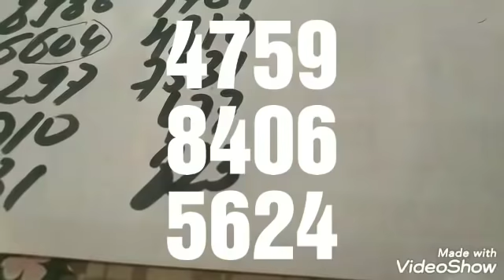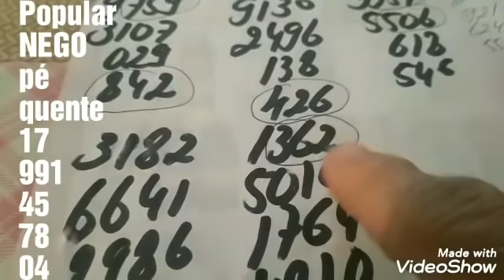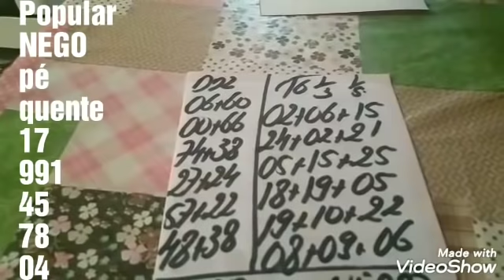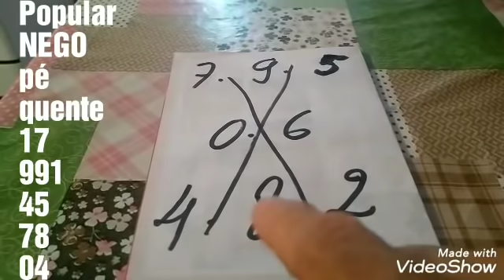PALPITES PARA O DIA 06/12/2019